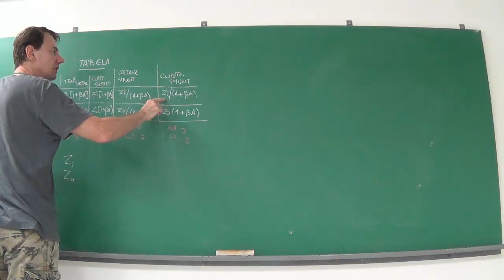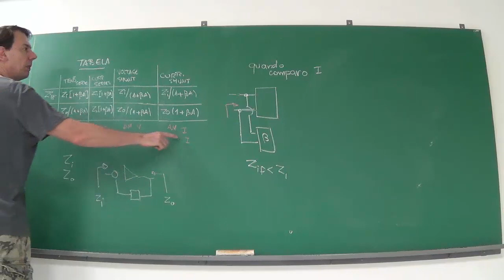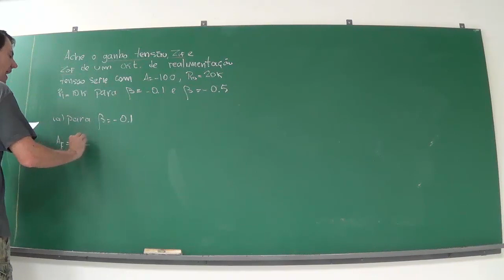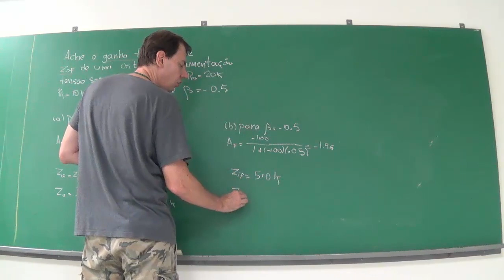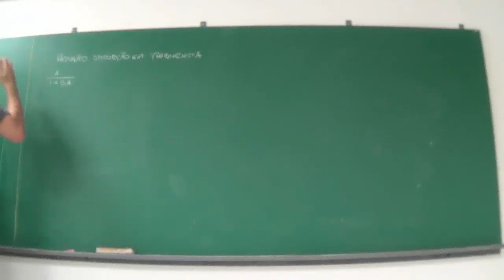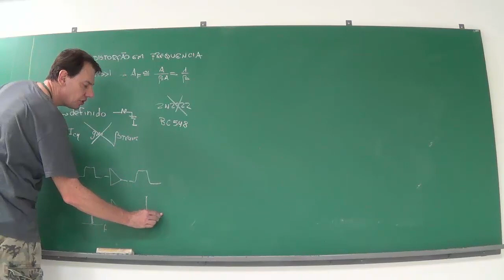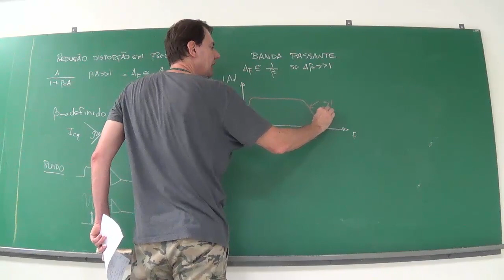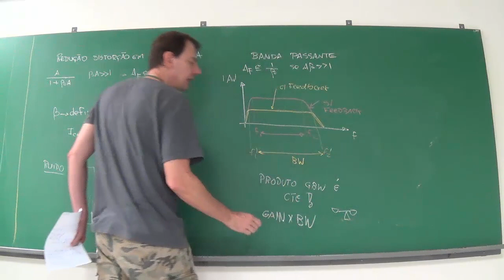Feedback 2 - conceitos basicos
Conceitos basicos feedback em eletronica - banda passante, etc